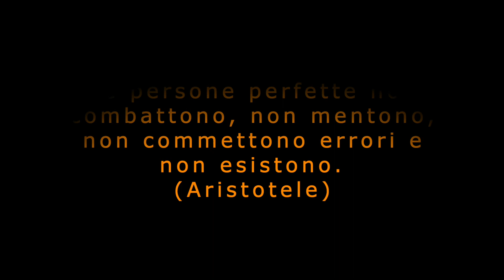Imperfezione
Video recensione del libro Imperfezione di Telmo Pievani di Giuseppe Paolucci e Vito Santarsiero (classe II F) preparata per il PSD e trasmessa per la Notte Nazionale del Liceo Classico del "Flacco" di Potenza del 28 maggio 2021.